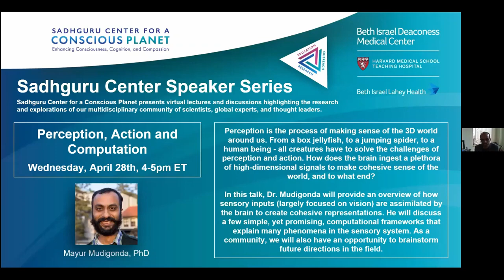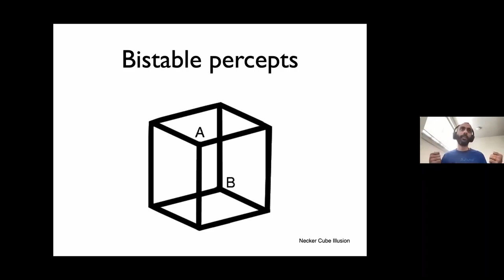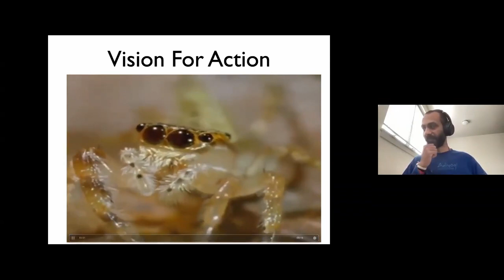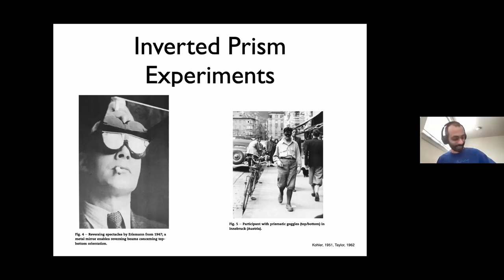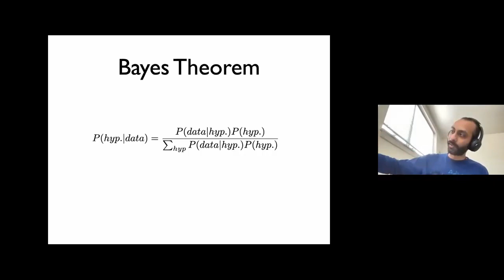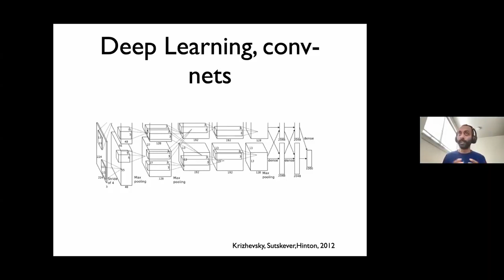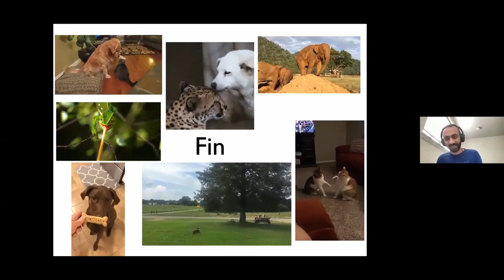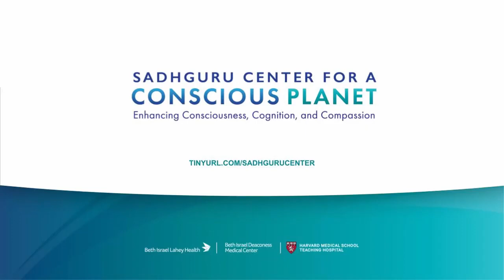“Perception, Action and Computation” by Dr. Mudigonda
In this talk, Mayur Mudigonda, PhD will provide an overview of how sensory inputs (largely focused on vision) are assimilated by the brain to create cohesive representations. He will discuss a few simple, yet promising, computational frameworks that explain many phenomena in the sensory system. As a community, we will also have an opportunity to brainstorm future directions in the field.

His research interests lie at the intersection of perception, computation and action. Presently, his research interests are focused at the intersection of cognition and meditation. A parallel thread of his work includes applying AI to problems in Climate Science. When he is not doing research, he loves meditating, playing the guitar, and spending time outdoors.